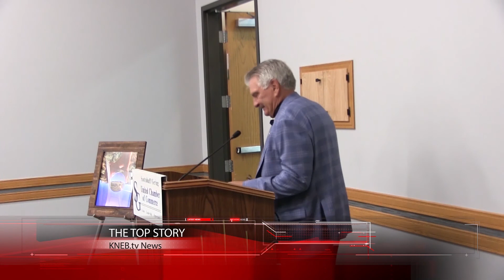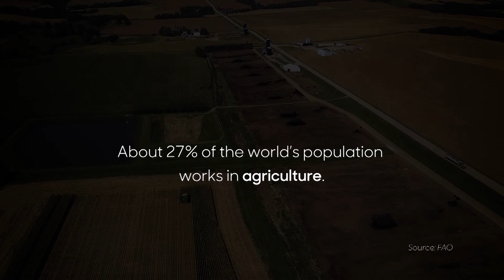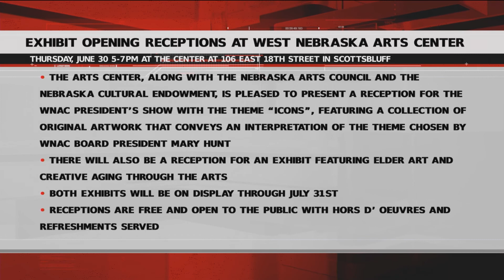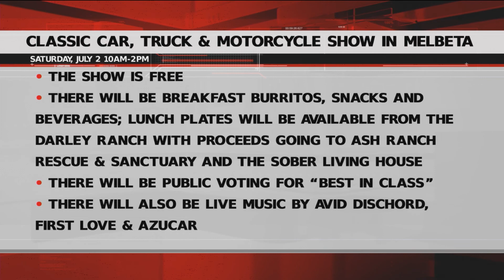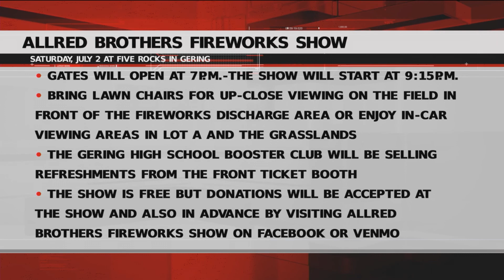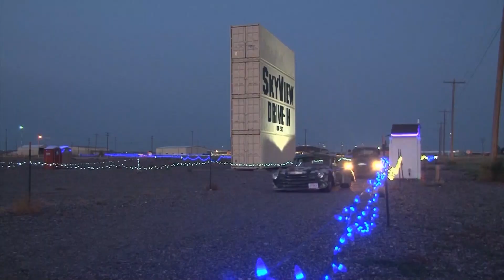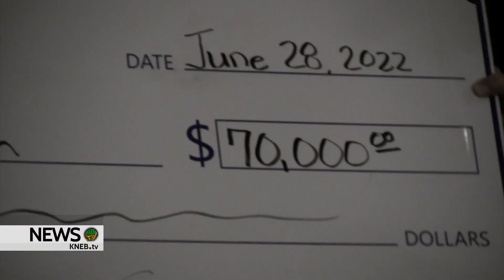KNEB.tv News: June 30, 2022